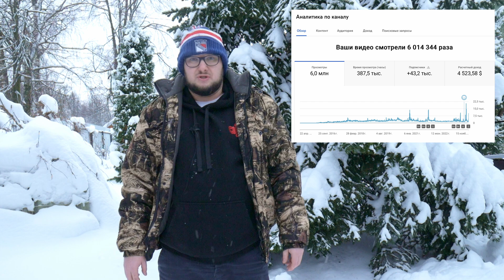Новогоднее поздравление МакЛикбез